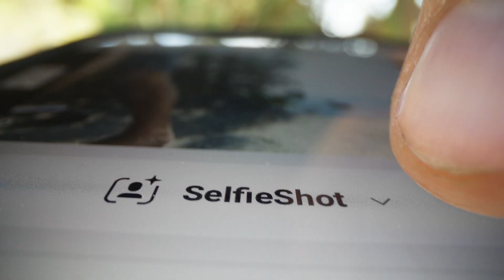自分だけの空へ- 新登場DJI Neo 2のご紹介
DJI Neo 2 は、DJI史上最小の全方向障害物検知ドローンです。
ジェスチャー操作、セルフィーショット、そしてActiveTrackなど、多彩な機能を搭載し、初心者でもすぐにクリエイティブなフライトを楽しめます。

専属の空飛ぶカメラマンのように、最高の瞬間をいつでもどこでも逃さず記録します。

✅手のひらでの離着陸
✅ジェスチャー操作
✅ActiveTrackで、より速く、スムーズにトラッキング
✅SelfieShotで簡単撮影
✅全方向障害物検知＆様々な飛行シーンに対応
✅4K高画質映像
✅軽量でポータブル＆全面保護プロペラガード